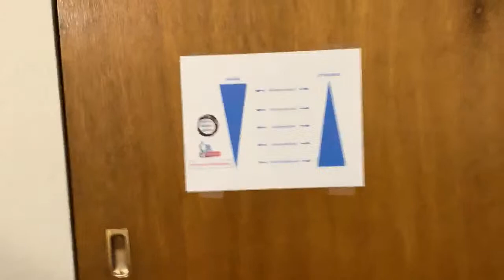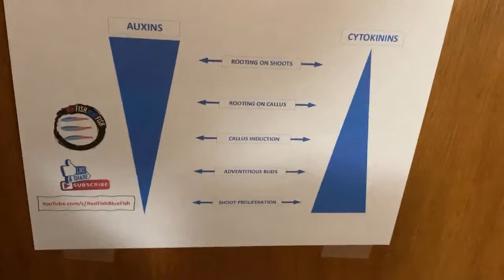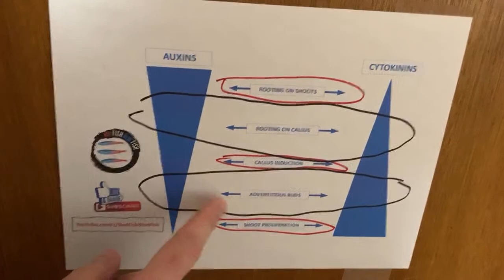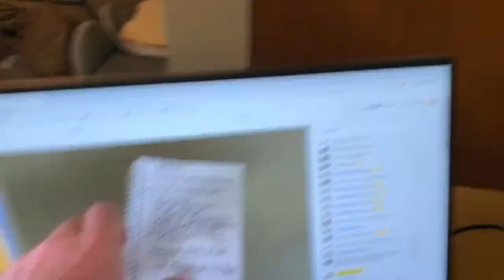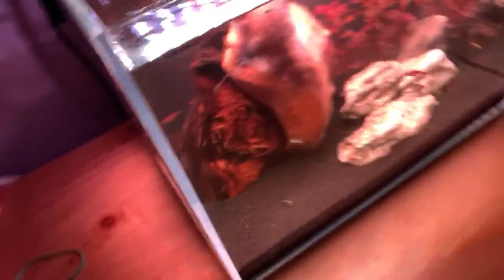How to DIY Tissue Culture the Aquarium Plant Rotala Rotundifolia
H'ra, Red, Green, Pink, Ceylon, Blood-Red, "Type 1", Malibu, Colorata... the list is long! Rotala Rotundifolia is a highly variable aquatic stem plant found in marshes. Some varieties are very rare and sought-after for their ability to beautify aquariums, filling in spaces with bursts of color and textures like few others can. JOIN ME in the Red Fish Blue Fish Tissue Culture Lab where we'll be working with the "Blood-Red" variety of the plant. THE PLAN IS SIMPLE --: Isolate, Sterilize, Dissect, & Decode! See you then...